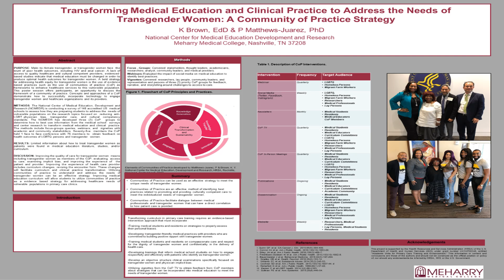CoP TV CoP Poster Presentations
Poster Presentations of the research that Communities of Practice Members of the National Center for Medical Education Development and Research have presented at professional conferences.